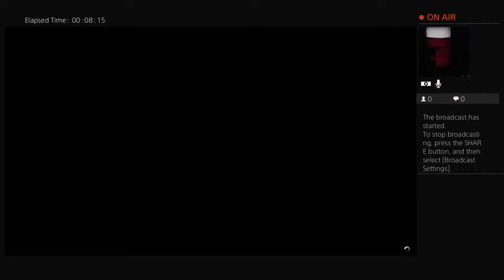Playing w\and gaming with tray and demomoney gaming